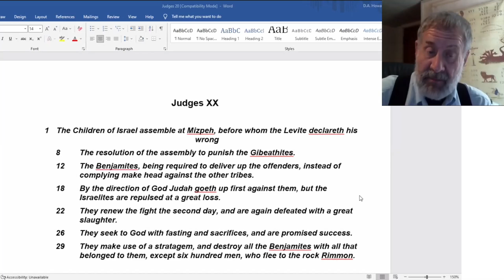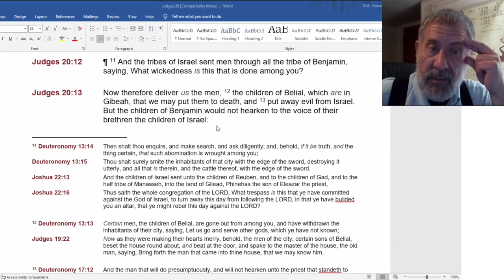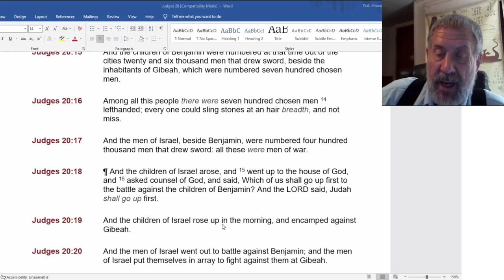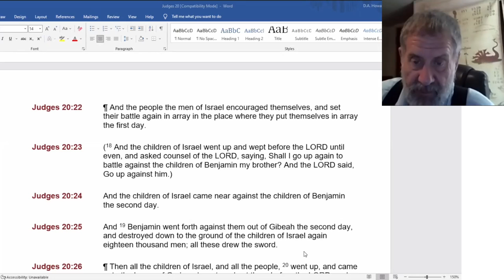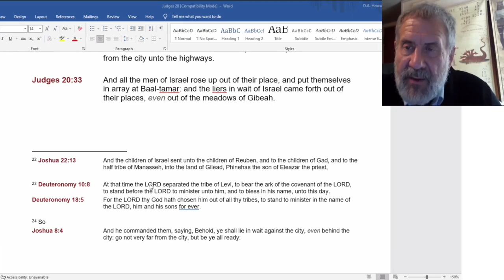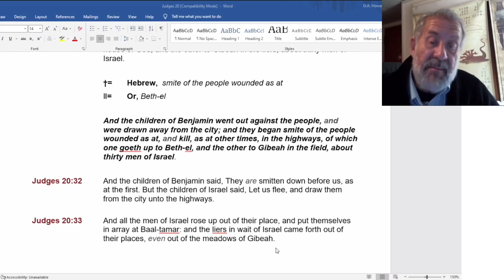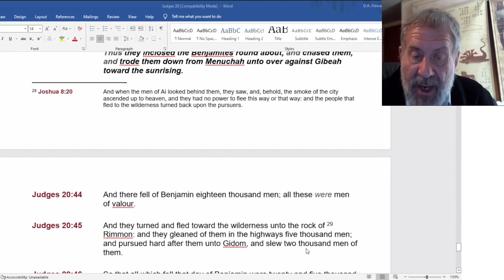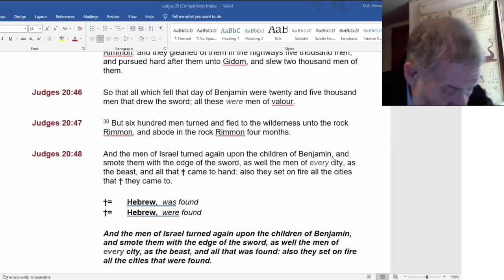2022 03 05 Judges 20 - Dwight Howard